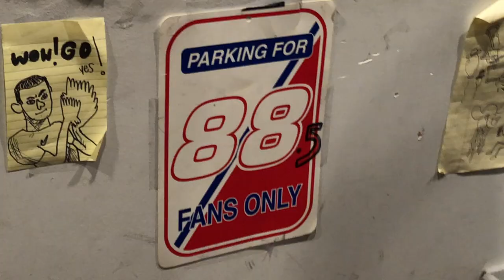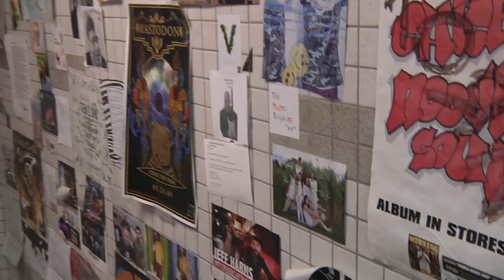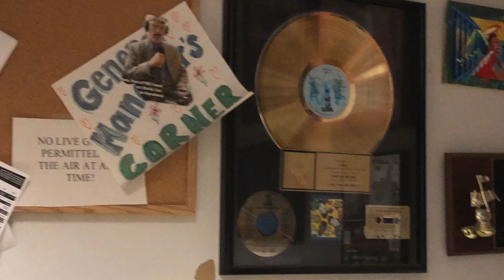WRAS ATLANTA ALBUM88 88.5FM 2018 DOCUMENTARY SHORT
Our documentary short film entitled WRAS Atlanta is intended to be a brief history of Georgia State University’s student-run radio station WRAS Atlanta aka Album88.  The mode of our documentary is reflexive and features Bryce McNeil, the assistant director of media at GSU as well as two student DJs.  Mr. McNeil gives the viewers a tour of the station and enlightens us about the origins of the 88.5fm, it’s founder Mr. Richard Belcher and the station’s wattage.  We wanted to make students aware of the station’s existence, provide a breakdown of the multi-genre music programming the station offers and the numerous student-run shows that can be heard throughout the week.  Mr. McNeil also discussed in-depth the opportunities for student involvement, the internship process, and how to apply to WRAS.

We were fortunate to be able to interview two of the student DJs and get their perspective on the station and their roles as on-air personalities.  They were extremely informative and offered a wealth of information for us to use in our documentary filmmaking process.

Group Members

Tia Culver

Marshall Preston

Abby Hailey

Angelique Dang